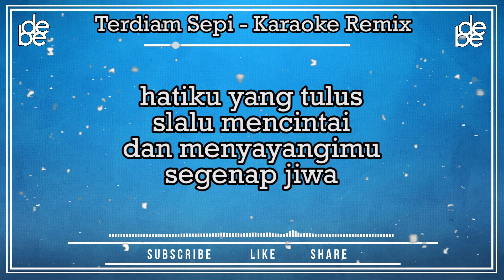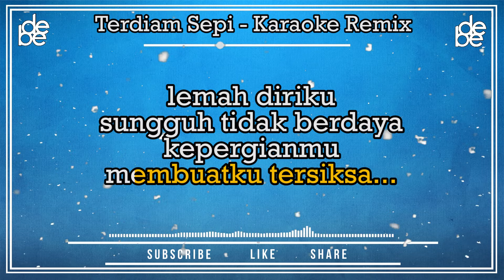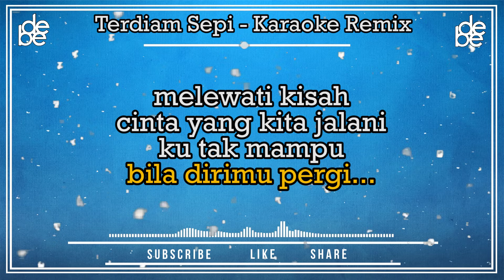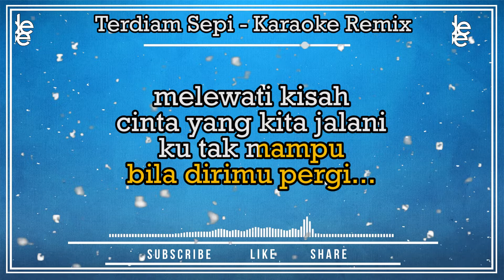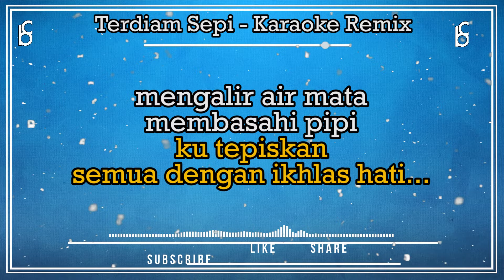Karaoke Terdiam Sepi Nazia Marwiana Dj Remix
*This version is not the original version, and is not performed by Nazia Marwiana..

TERIMA KASIH